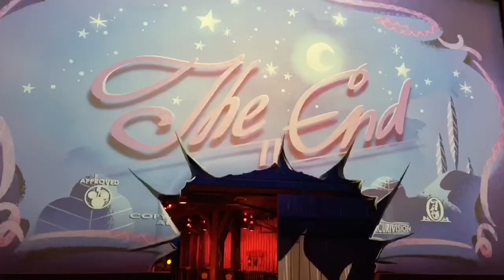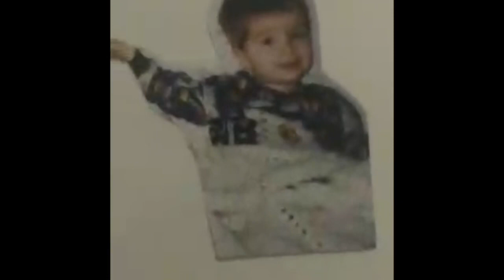QUARANTINE BIRTHDAY VLOG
Boyfriends birthday surprise video

I OWN NO MUSIC RIGHTS